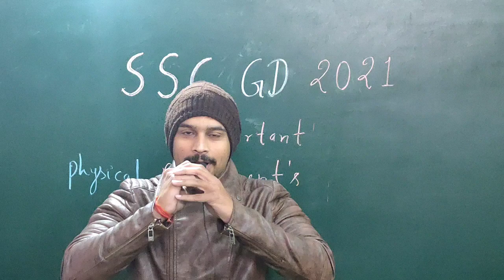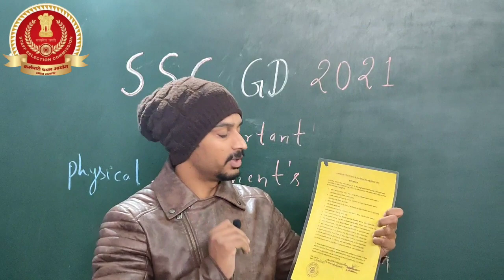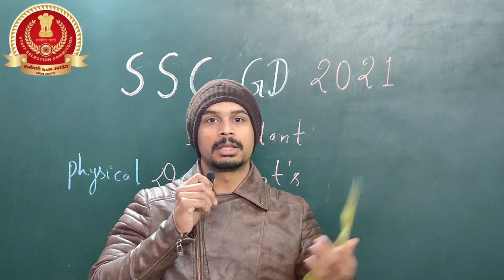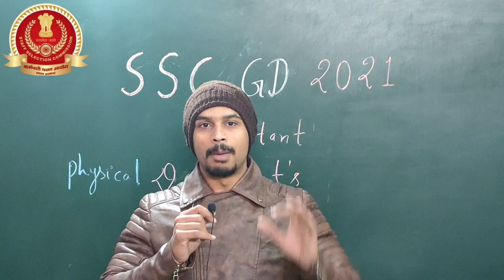SSC GD IMPORTANT DOCUMENTS || 20, 30, 40 नंबर वाले जल्दी देखो इनके बिना नहीं हो पाएगा फिजिकल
SSC IMPORTANT DOCUMENTS 2021
SSC GD IMPORTANT DOCUMENTS 2022
SSC GD VERIFICATION DOCUMENTS
SSC GD VERIFICATION IMPORTANT DOCUMENTS
SSC GD मैं फिजिकल के लिए कौन कौन से डॉक्यूमेंट चाहिए
SSC GD mein 2021 final cut off कितनी बढ़ सकती, SSC GD 2021 final cut off, SSC GD 2022 final cut off marks, SSC GD 2021 expected CUT OFF,

SSC GD naxal area female cut off 2021
SSC GD naxal area male cut off 2021
SSC GD cut off marks selection
SSC GD cut off marks selection female
ssc gd constable cut off marks selection 2021
SSC GD Result new update2021
SSC GD cut off marks selection bihar 2021
SSC GD cut off marks selection female category wise 2021
SSC GD cut off marks selection OBC bihar naxal area
ssc gd cut off marks selection OBC bihar border district area
SSC GD cut off category wise 2021
SSC GD cut off category wise 2022
SSC GD cut off chhatisgarh naxal area female
ssc GD cut off chhatisgarh naxal area male
all states naxal area female cut off SSC GD 2021
all states naxal area male cut off SSC GD 2021
SSC GD cut off SC 2021, SSC GD cut off ST 2021, SSC GD CUT OFF EWS 2021, SSC GD CUT OFF UR 2021, SSC GD CUT OFF OBC,
SSC GD CUT OFF PASSING MARKS CATAGORY WISE 2021,
SSC GD CUT OFF EXPECTED WEST BENGAL NAXAL AREA 2021
SSC GD CUT OFF EXPECTED
SSC GD ka cut off kitna jayega iss baar 2022 mein
ssc gd cut off general area
ssc gd cut off general area 2021
ssc gd cut off general area 2022
kitne number balo ka physical ke liye selection hoga 2022 mein ssc gd mein,
SSC GD 2021 final cut off kitni jayegi Up,
SSC GD admit card, SSC GD admit card 2021, SSC GD admit card 2022, SSC GD admit card for physical , SSC GD admit card for physical 2022, SSC GD Result
SSC GD cut off marks selection tamilnadu UR CATEGORY
SSC GD CUT OFF MARKS TAMILNADU FOR SC, ST, OBC, EWS, BALO KE
ssc gd cut off 2021 Telangana 2021
SSC GD cut off 2021 tripura,
ssc gd cut off marks 2021 Sikkim
ssc gd cut off marks selection pondicherry 2021, SSC GD cut off Andra Pradesh 2021,
SSC GD cut off marks selection mizoram nagaland, odisha,puducherry
SSC GD cut off 2021 mein kitni jayegi
SSC GD cut off 2022 mein kitni jayegi, SSC GD Cut off female ,SSC GD Cut off male
SSC GD cut off female 2021, SSC GD cut off male 2021 ,SSC GD cut off female 2022
SSC GD cut off male 2022 ,SSC GD मैं कितनी कटऑफ पर बुलाया जाएगा 2021 में ,SSC GD कौन-कौन सी state se selection hoga 2021 mein ,SSC GD normalisation marks
SSC GD normalisation marks 2021
SSC GD normalisation marks se kya fark padta hai SSC GD Result new update
SSC GD cut off marks kese badge
SSC GD MEIN फिजिकल के लिए किस-किस को बुलाया जाएगा 2022 mein
SSC GD MEIN फिजिकल में किस आधार पर ja सकेंगे
kya 40 number bale दौड़ शुरू कर सकते हैं
kya 35 number bale दौड़ शुरू कर सकते हैं
kya 30 number bale दौड़ शुरू कर सकते हैं
SSC GD Cut category wise
SSC GD Cut for general 2021
SSC GD CUT OFF FOR SC, ST, OBC ,EWS
SSC GD FINAL ANSWER KEY
ssc mein normalisation ke baad kitne marks bad jayenge
SSC gd documents verification mein kya kya lagega 2021, SSC GD documents details 2021, SSC GD documents process, SSC GD gd documents verification 2021